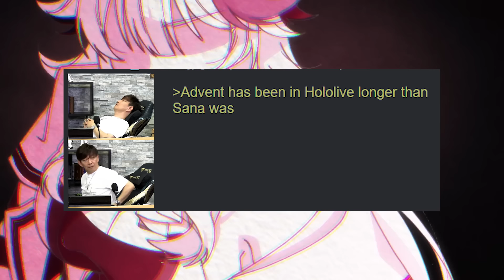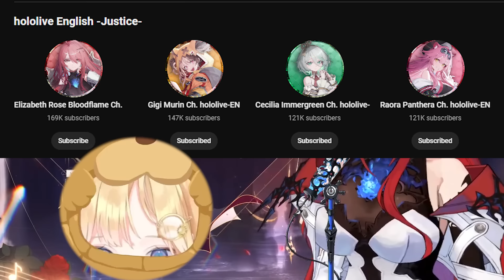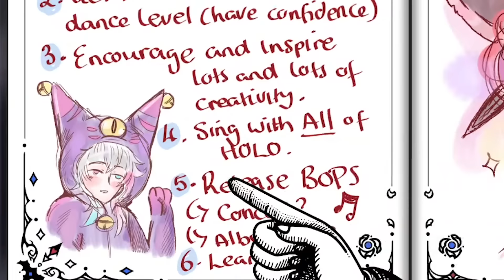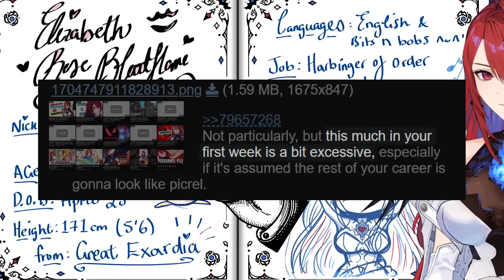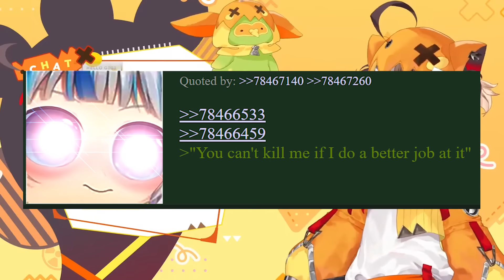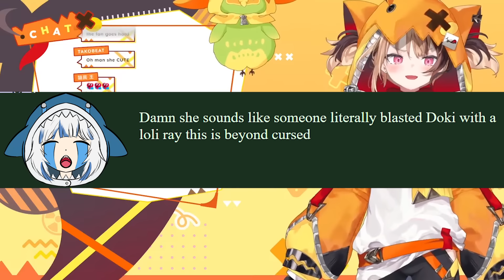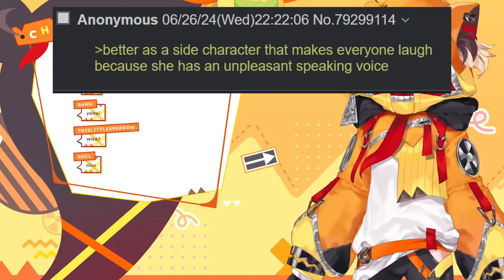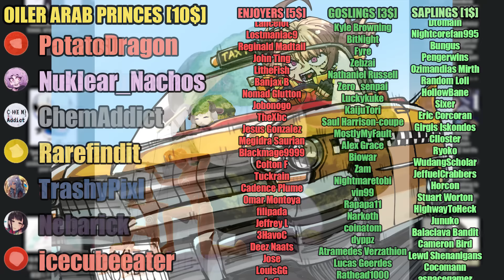The New Hololive VTubers Experience [ The Crazed Gremlin & The British Singer ]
Other content (soon I promise)

Chapters:
0:00 Intro
0:04 Fast
0:24 Guess
1:08 Europe
2:23 Elizabeth
2:49 Voice
3:54 ERB
4:37 British
5:16 Hag
5:46 Lewd
6:00 Sword
6:20 Desing
6:47 Bro wtf
7:29 Bullies
7:55 Males
9:15 Impressions
9:48 Numbers
10:24 Rebroadcast
10:55 Jp/En
11:32 Niji
12:23 Extras
12:47 Gigi
13:06 Parrot
13:16 Fuwamoco
13:30 Loli
16:20 Hag
16:40 Dokibird
17:07 Gremlin
17:33 Dumb
18:42 More hag
18:55 Bau bau
19:09 Miss gigi
19:34 Horny
21:10 More gremlin
21:52 Extras
22:52 Patreon Thanks